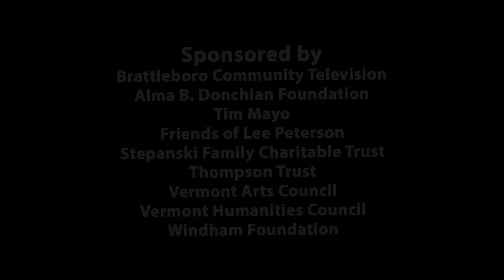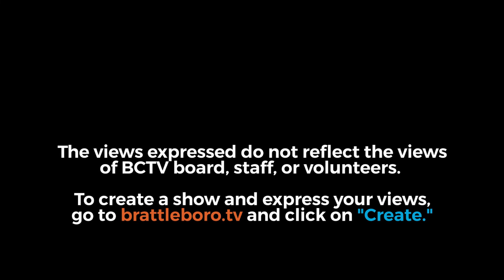Brattleboro Literary Festival: Jennifer Haigh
The 2022 Brattleboro Literary Festival is celebrating the 21st year with its first live and in person festival since 2019.

Jennifer Haigh is the author of  six bestselling and critically acclaimed novels, including her new novel Mercy Street, also Mrs. Kimble, and Faith and Heat and Light, which was named a Best Book of 2016 by the New York Times, The Washington Post, the Wall Street Journal and NPR.

Her books have won the PEN/Hemingway Award, the Massachusetts Book Award and the PEN New England Award in Fiction, and have been translated widely.

She lives in New England